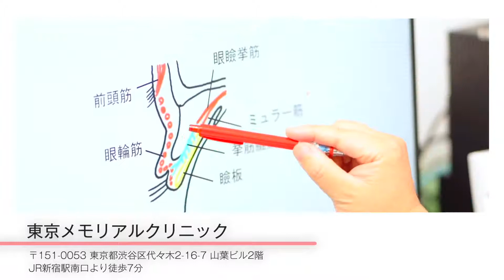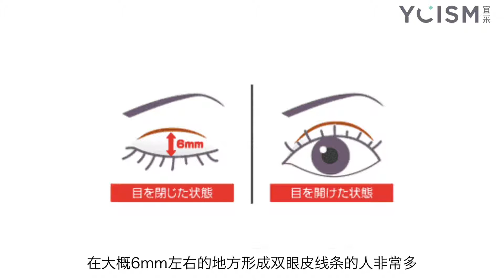【日本名医】如何避免双眼皮手术失败-岛仓康人＆大竹尚之 眼部名医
师弟对谈；如何避免双眼皮手术失败呢
岛仓医生；怎样判断适合客户的双眼皮类型呢？
大竹医生；闭眼后从睫毛到眼睛的正中央量间距时
大概在6mm左右的线上进行双眼皮手术的人非常多。
对于来院的客户我们进行模拟演示，首先这是第一步骤。
第二步骤……